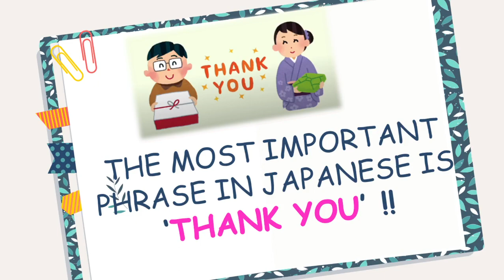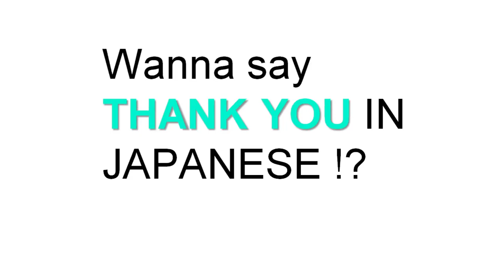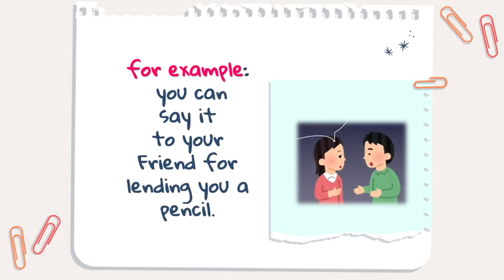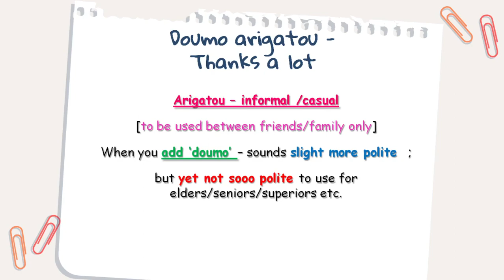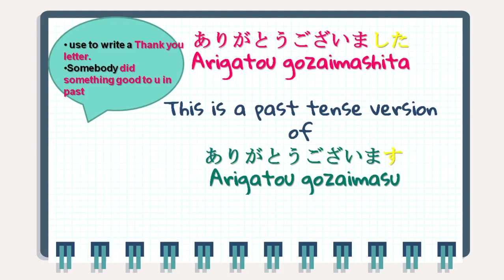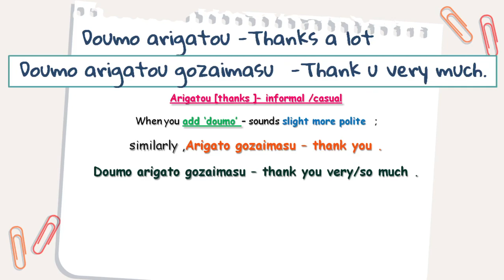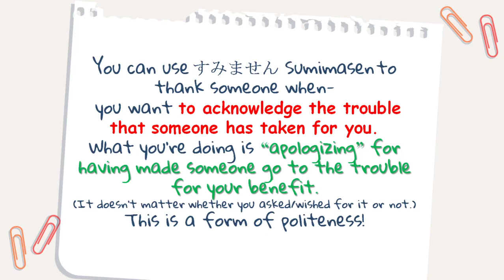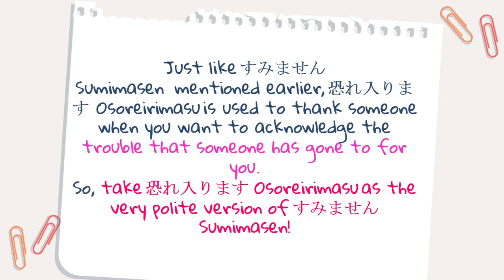9 ways to say 'THANK YOU' in japanese : there's lot more than ありがとう !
Even if you don't understand Japanese, it's good to know how to express your appreciation in Japanese. In this video lesson, I'll be introducing several phrases for saying "thank you